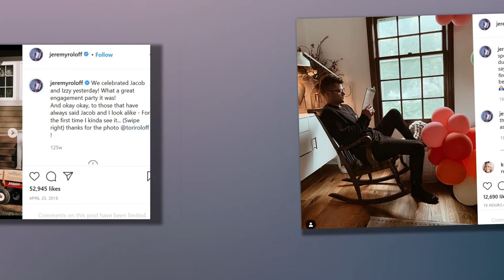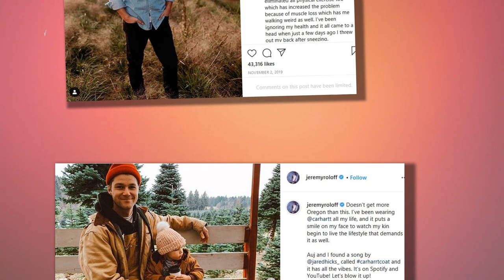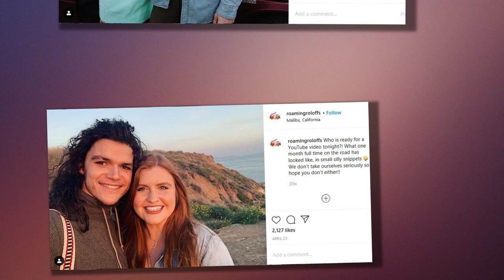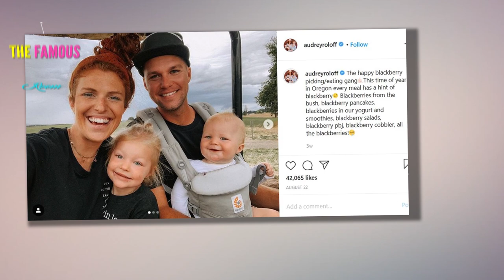Jacob Roloff - Don't Follow My Brother! He's a Wildfire Conspiracy Theorist! jacob roloff instagram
Remember when we recently wrote that Audrey Roloff was making an effort to end the feud with in-laws?

That may still very well be the case.

But a new, explosive and potentially dangerous feud has actually broken out between Audrey's husband and her brother-in-law... and actual lives may hang in the balance.

Jeremy and Jacob
The back-and-forth between Jacob and Jeremy centers around an ongoing disaster in Oregon, the family's native state.

As of this writing, wildfires have burned through over one million acres of land in the area, leaving seven confirmed dead and dozens unaccounted for, while also creating hazardous breathing conditions for all residents.

On his Instagram Stories page, Jeremy alerted followers to the rumor that many of these fires have been started by arsonists.

This is a view that isn't supported by a ton of evidence, and which contradicts the science behind climate change and how environmental factors are truly to blame for the ongoing catastrophe.

jeremy arson
"Some of fires in Oregon are arson. Makes me sick. If you see suspicious activity confront them!" wrote Jeremy online, along with a police department Tweet.

In and of itself, this statement isn't especially controversial.

But Jeremy then doubled down after garnering some backlash for basically ignoring the climate change aspect behind the wildfire outbreak, writing that we're at "spiritual war."

jerconspiracy2
"How is even this [arson] being considered a conspiracy?" asked Jeremy.

"Truth is truly under attack. This is a spiritual war and every person alive needs to be begging God for discernment and vision.

"The age of information is prove to supply us with nothing but confusion . Every issue has 'facts' on both sides. It's nauseating."

Jeremy wasn't done, either.

Audrey and Jeremy Together
He continued to seemingly categorize himself as a Climate Change Skeptic, stating that even "reputable sources" have an "agenda" and sounding sort of like a kook.

"I think it's super dangerous to write off dozens of eye witness accounts, including some first responders as 'conspiracy theory' because a whole 'several' have been investigated and to be false," he wrote.

"Like wow. Are you kidding..."

jeremy change
Jeremy, who has hurled some passive aggressive shade at Audrey in the past (without calling her out by name), didn't hide his feelings in this case.

As someone who travels around the Pacific Northwest often and who loves to be in nature and who most certainly believes that climate change is real... he came right now and strongly disagreed with his brother.

"Many many people message me re: my brother and his posts," Jacob said.

"I (try to) speak to him often, and especially when it is overt disinformation. Like today. I wish it wasn't so! But it is.

"Educate and speak to the people around you! Resistance to the glut and easiness of conspiracies is hugely important right now."

jacobjer1
The 23-year-old then wrapped it up his response like this:

"Also...maybe don't follow him right now."

Wow, huh?

With over 40,000 people being forced to evacuate their homes, this is a very serious topic with very serious ramifications.

Roloffs Outside
The battle of these siblings, meanwhile, comes after Jeremy's wife was trashed by fans after using the wildfires to promote essential oil products.

"6 oils to have on hand if your house smells like smoke from these wildfires," Audrey actually wrote on Instagram days ago.

Talk about distasteful, huh?

And wildly inappropriate?

audreyfire
We'll let this one social media user sum up our feelings on Audrey's message:

“I‘m in Oregon in an area that may have to evacuate soon. We are all so scared.

"I can’t even comprehend what a piece of sh-t you have to be to try to scam people as they’re suffering.”